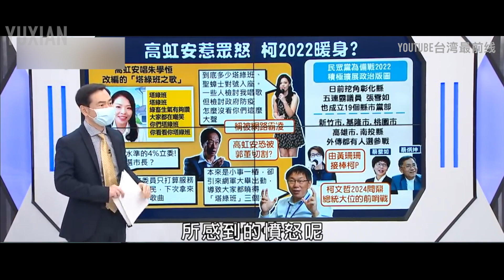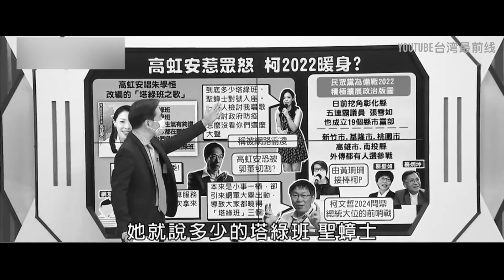高虹安《塔绿班之歌》批民进党惹众怒「台湾名嘴」纷纷指责「民众党」柯文哲、高虹安、朱学恒、董智森